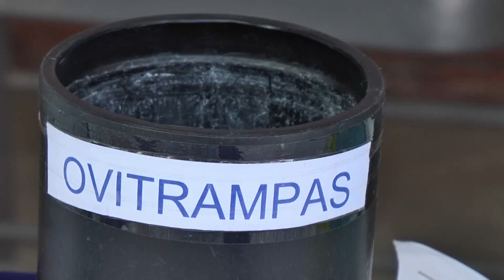CLÍNICAS FEBRILES, HERRAMIENTA AUXILIAR PARA LA DETECCIÓN OPORTUNA DEL DENGUE 🦟🦟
🦟🦟 En México se han confirmado 3 mil 869 casos positivos de dengue, Quintana Roo, Yucatán, Colima y Tabasco, son los estados que registran la mayor incidencia, de acuerdo con estadísticas de la Secretaría de Salud al corte de la semana epidemiológica 25. Para prevenir posibles brotes, autoridades sanitarias hacen un llamado a la población que presente algún síntoma, acudir a la clínica febril en su centro de salud más cercano.